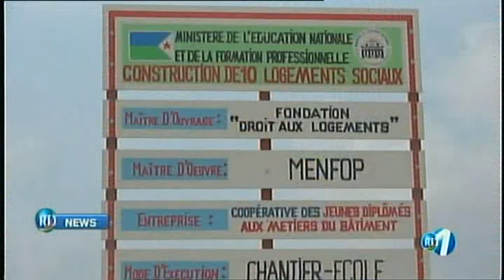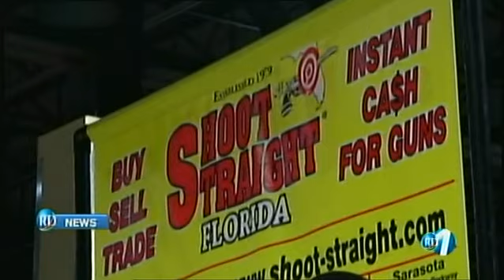RTD : Journal Anglais du 19/02/2018